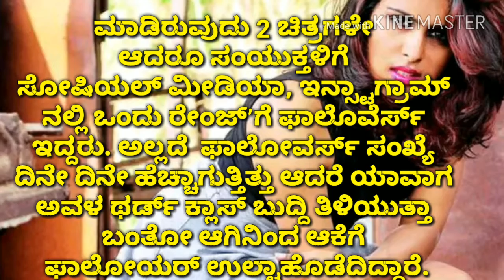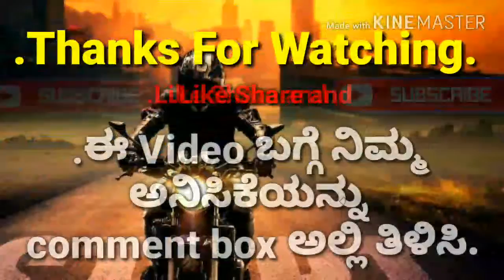Shocking Status Of Samyuktha Hegde | After Kicking Out From Bigg Boss Kannada 5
Hey in this video you will find out what had become with Status of Samyukta Hegde .After kicking out from big boss 5.